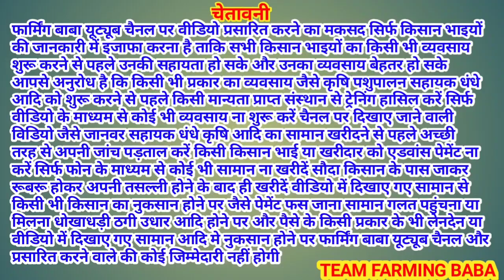प्योर बीटल बकरियां यूट्यूब पर पहली बार ऐसा वीडियो@farmingbaba top beetal goats 1st time on youtube